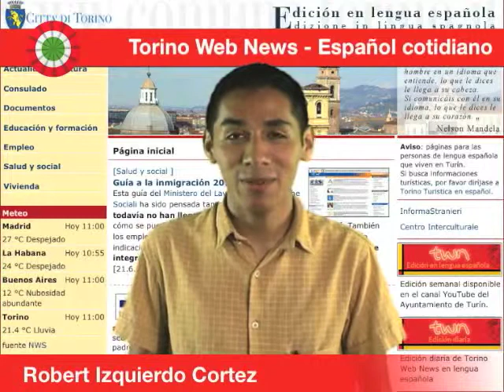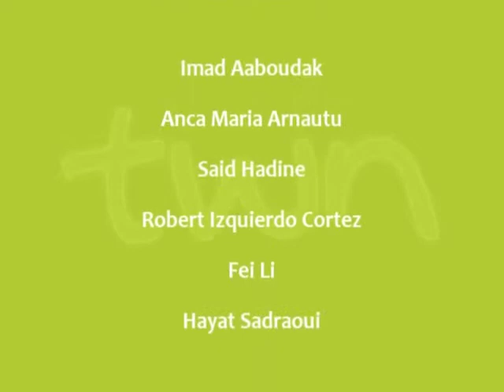TWN spagnolo quot. n. 86 di martedì 12/07/11